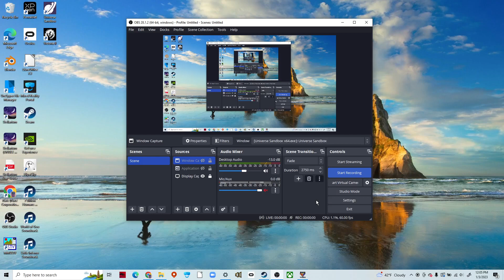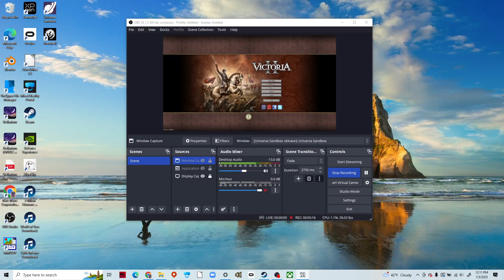Victoria II part 1: First 5 minutes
I'm doing a bit of Victoria II today and I wish that there was a sort of guide of how to play this.